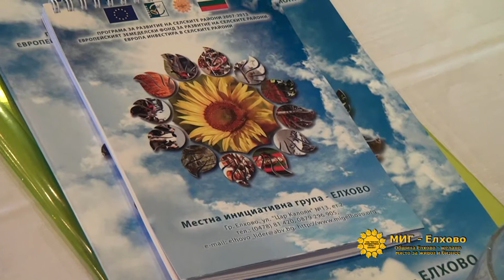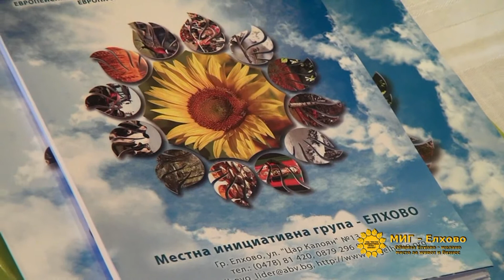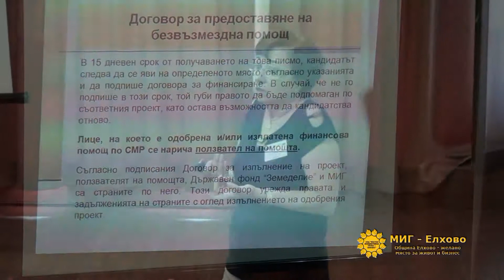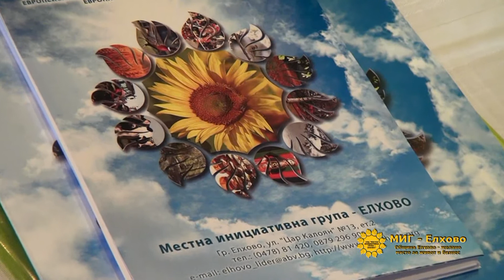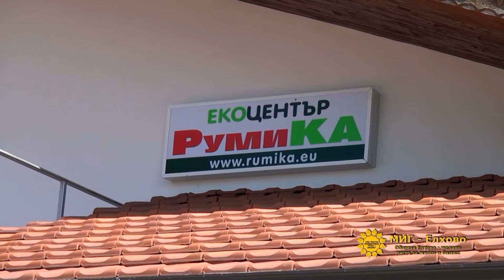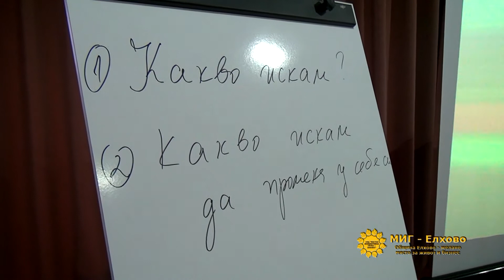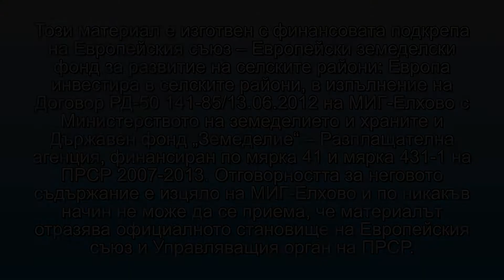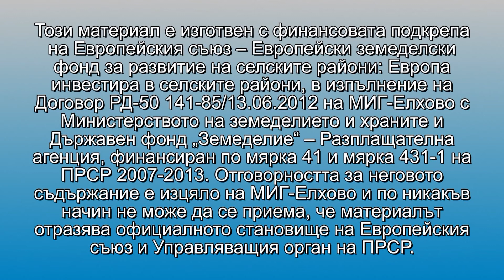Епизод 1 - Обучения